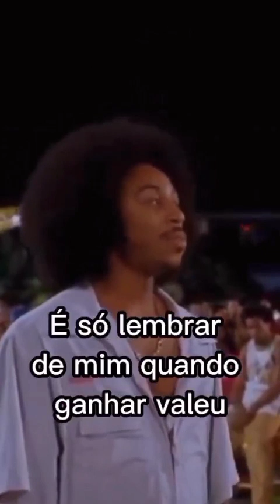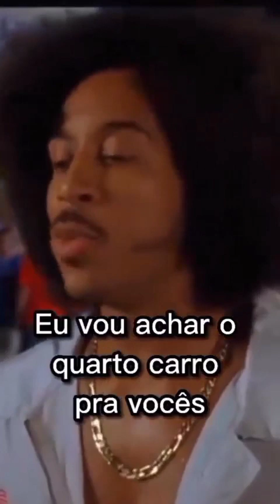O quarto carro! Brian Velozes e Furiosos.